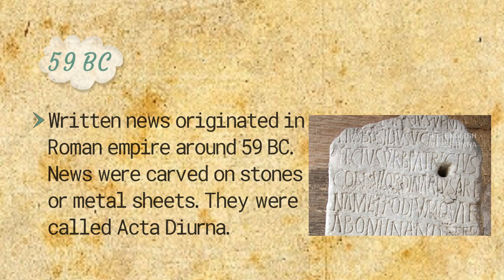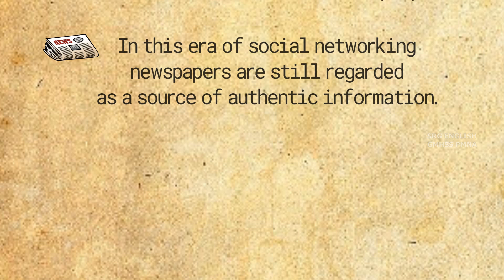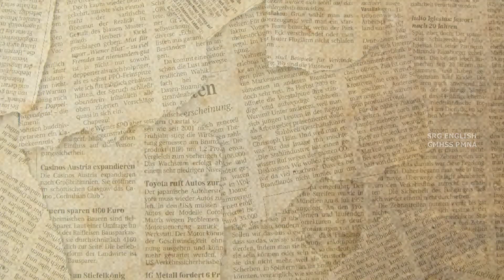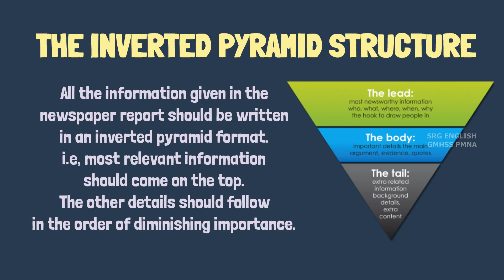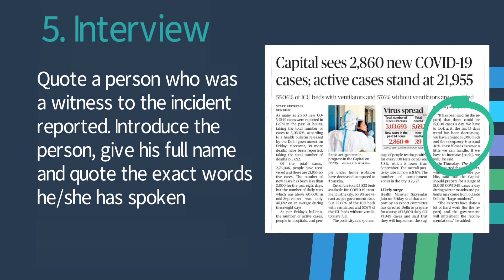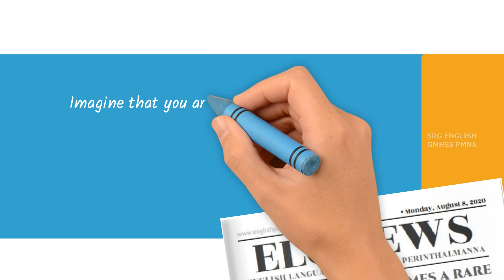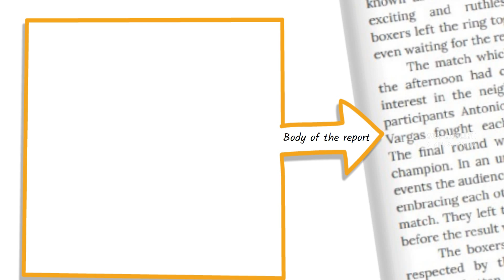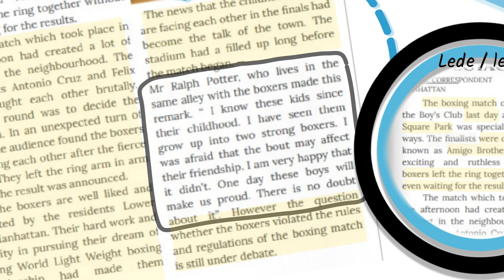Newspaper Report | Plus Two English | Amigo Brothers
Newspaper Report | Plus Two English | Amigo Brothers | Report Writing | 5 W's of Newspaper Reporting